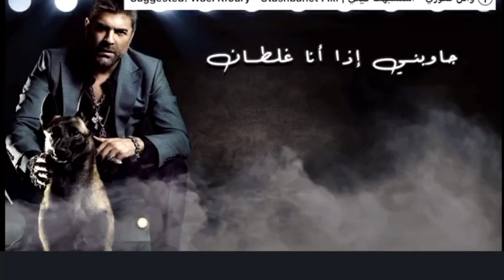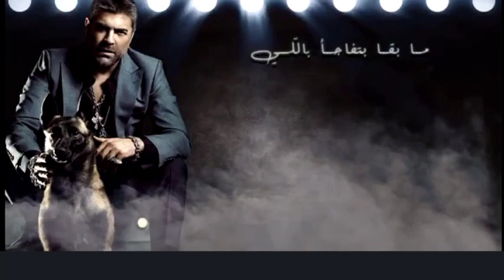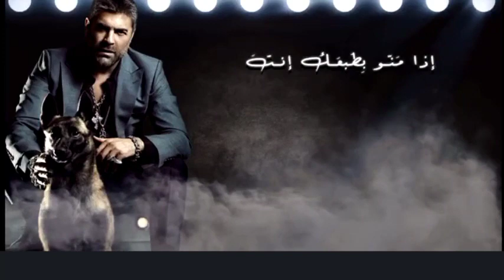Wael kfoury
وائل كفوري_ولاد الحرام